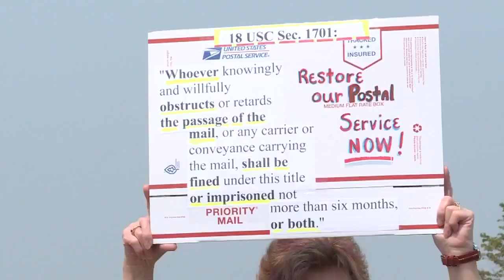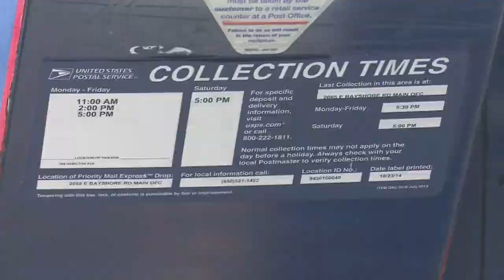Colorado Rallies Call For Fair Practices At USPS Offices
Two separate rallies are planned for Saturday to support the United States Postal Service; one in Denver at 9:45 a.m. and another in Lakewood at 11 a.m.